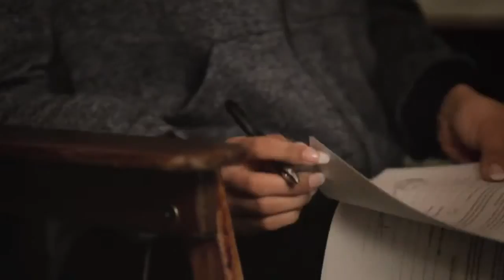Keshia Chanté - "I Miss U"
From her 3rd record, Night & Day